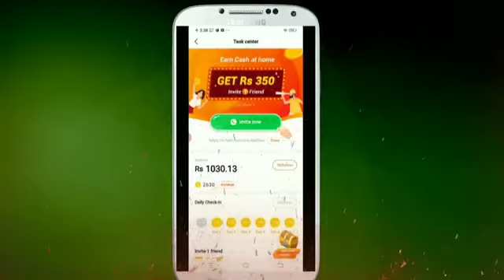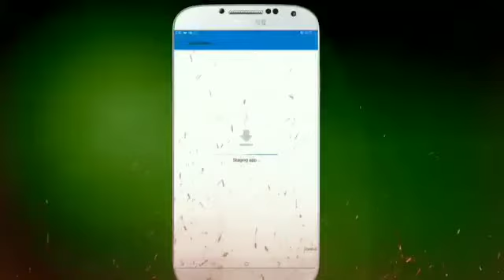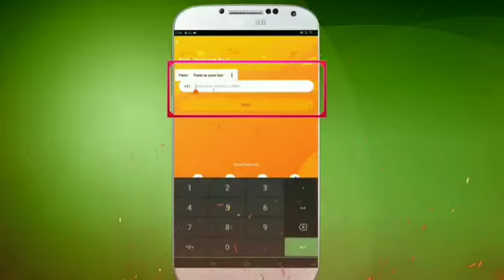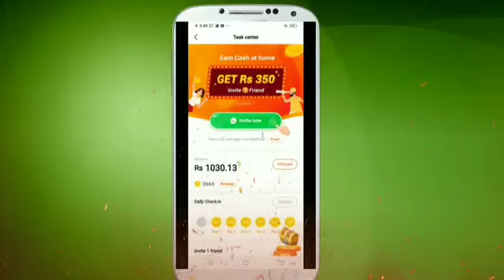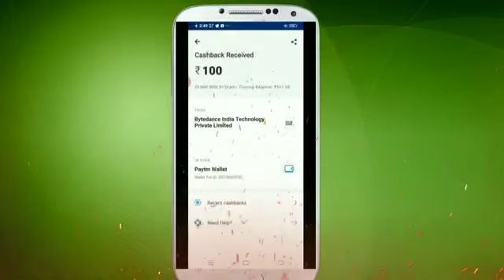Bust money earnig app daily 100 mini redeem 1 hello